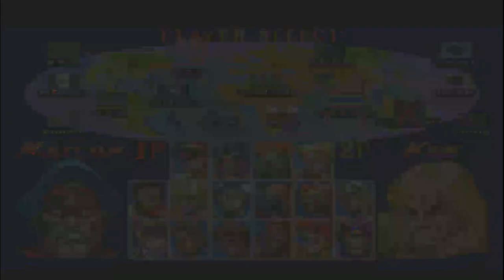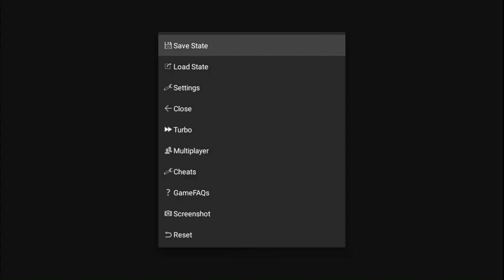Super Street Fighter 2